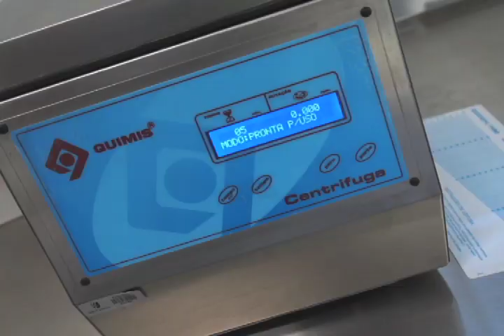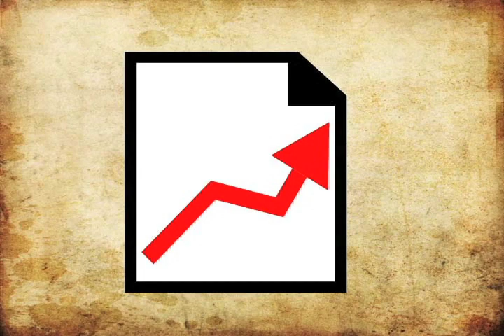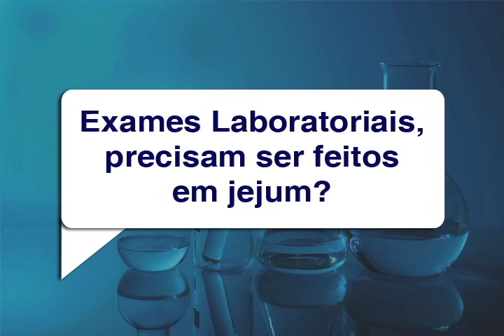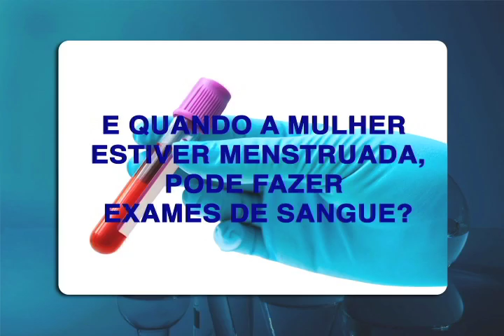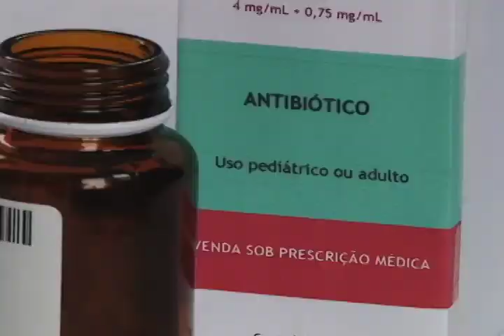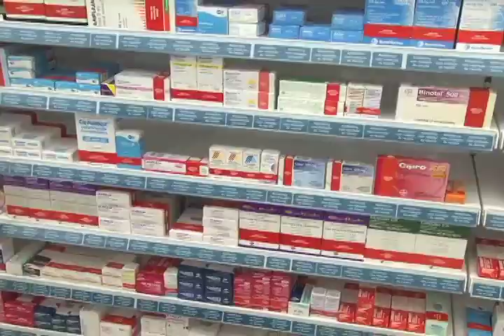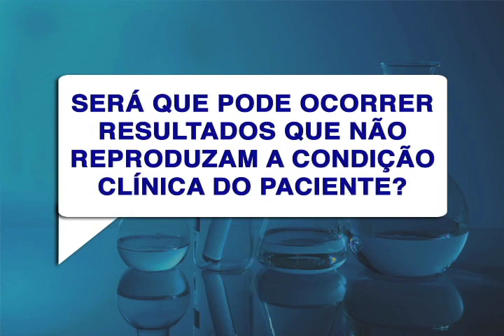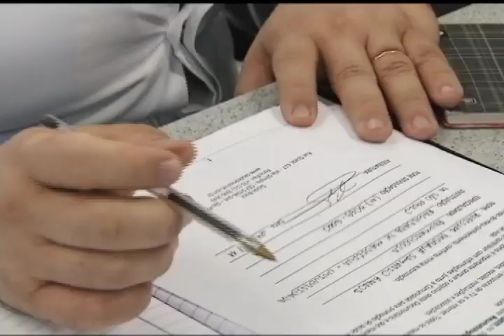ANÁLISES CLÍNICAS | SÉRIE SAÚDE BRASIL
As análises clínicas são uma especialidade dentro da área da saúde, composta por um conjunto de exames realizados em laboratório onde se pode diagnosticar ou acompanhar a condição de saúde de um indivíduo.